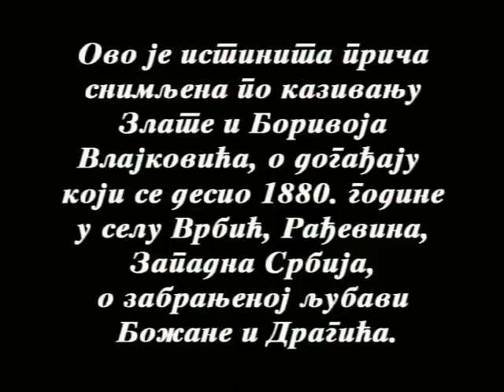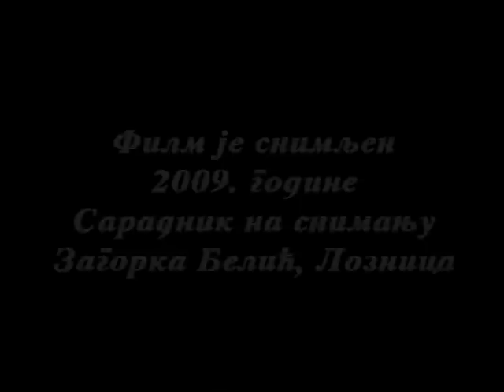Devojacki dukati-Obicaji Radjevine-Dobrivoje i Dobrila Pantelic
Istinita prica o zabranjenoj ljubavi momka Dragica i devojke Bozane iz sela Vrbic, opstina Krupanj, Radjevina, zapadna Srbija, koja ima tragican kraj  i poruku da roditelji nikada ne treba da se mesaju u ljubav svoje dece...